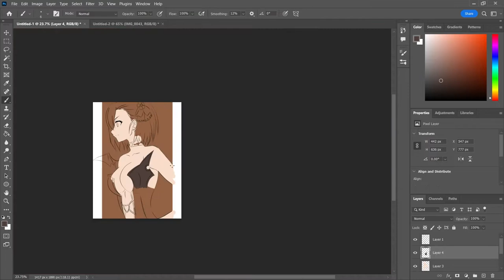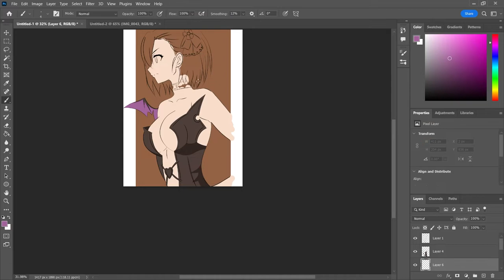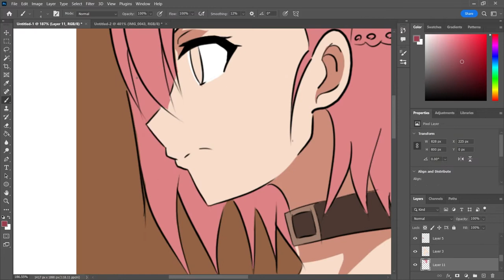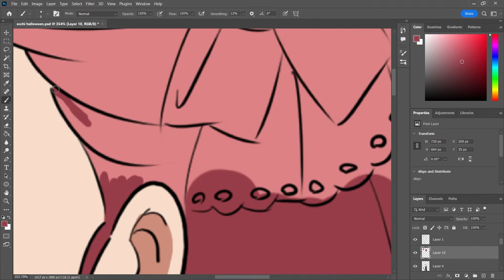HAPPY HALLOWEEN mai himuro My Sister, My Writer | Drawing ECCHI Girls #15